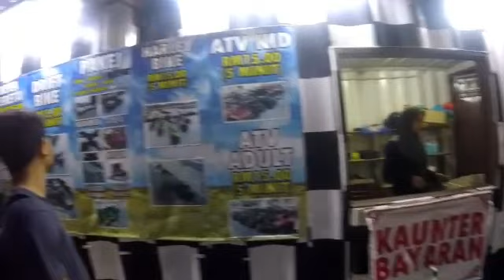Roadtrip 2018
29th March 2018 - 2nd April 2018

10hrs drive from Singapore Tuas checkpoint to Betong Immigration

2 Vehicles:
Suzuki Swift Sports

Main Destinations:
Betong, Thailand
Marina Island, Lumut
Pulau Pangkor
Kuala Lumpur

Stopover:
Pagoh (R&R)
Dengkil (R&R)
Tapah (R&R)
Gerik (Phototaking)
Gelang Patah (R&R)

Total car mileage: 1705.5km
Total hours: 77hrs

Credits
Video editor: FilmoraGo
Songs: Daniel Rosty & Sash_S - See the stars
Video: Gopro Hero Session 5
Pictures: Samsung Digital Camera